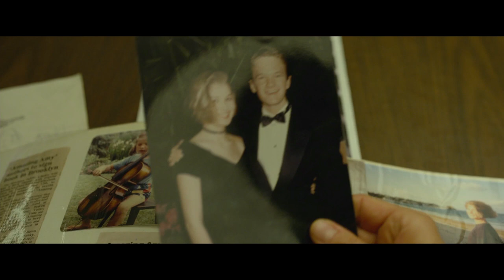Gone Girl: Official Trailer [HD]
GONE GIRL -- directed by David Fincher and based upon the global bestseller by Gillian Flynn -- unearths the secrets at the heart of a modern marriage. On the occasion of his fifth wedding anniversary, Nick Dunne (Ben Affleck) reports that his beautiful wife, Amy (Rosamund Pike), has gone missing. Under pressure from the police and a growing media frenzy, Nick's portrait of a blissful union begins to crumble. Soon his lies, deceits and strange behavior have everyone asking the same dark question: Did Nick Dunne kill his wife?

Presented by Fox Star Studios India.